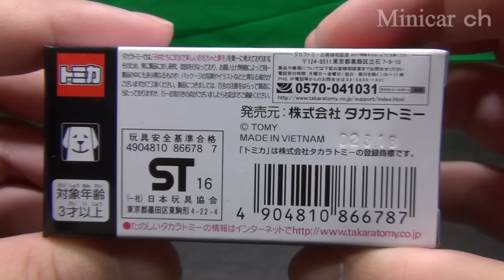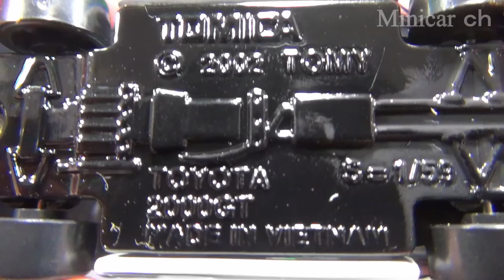特注トミカ ‹世界の国旗トミカ›トヨタ2000GT キューバ国旗タイプ TOMICA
アピタ・ピアゴオリジナルトミカのテーマは「世界の国旗」！
第19弾は「キューバ国旗タイプ」！
2016年5月28日発売 メーカー希望小売価格 600円（税抜）